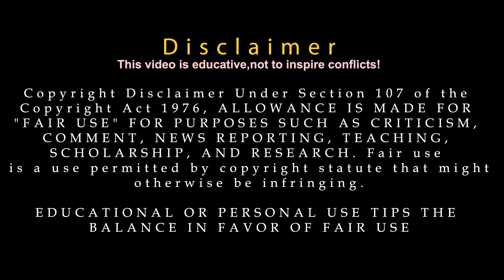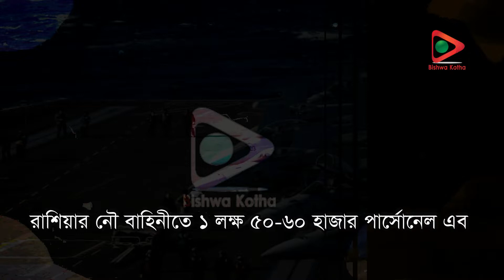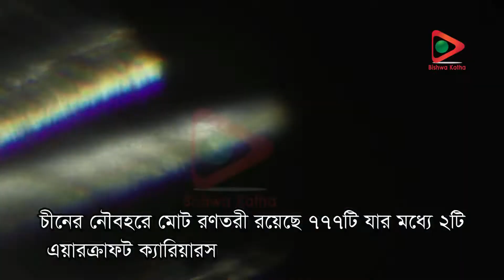বিশ্বের শক্তিশালী ১০টি নৌবাহিনী- Top 10 Most Powerful Navy In The World 2022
বন্ধুরা আমাদের আমাদের এই প্রচেষ্টা শুধুমাত্র আপনাদের জন্য। তাতে আমরা উৎসাহিত হয়ে ভালো কিছু দেওয়ার চেষ্টা করবো।
আর Bishwakotha চ্যানেলের ভিডিও সম্পর্কে যদি কোন পরামর্শ থাকে সেটাও আমাদের জানাবেন।

If you find any inappropriate use of your content (Footage, Photo, Music) in this video; then Please contact with us first.